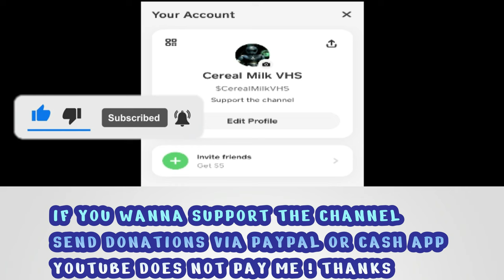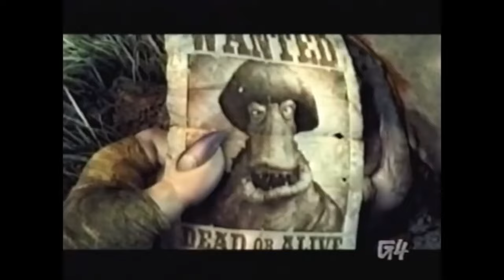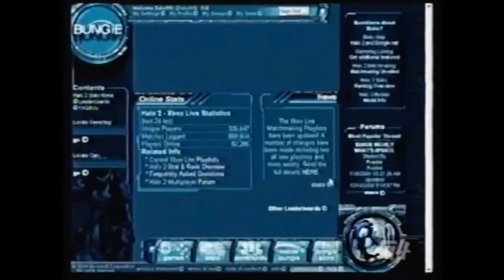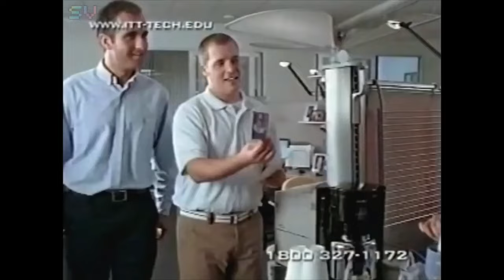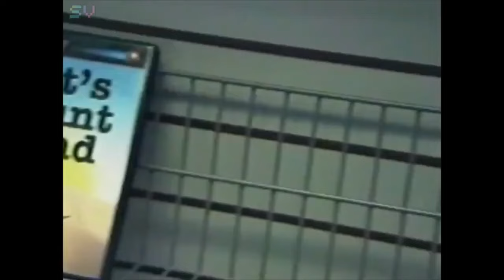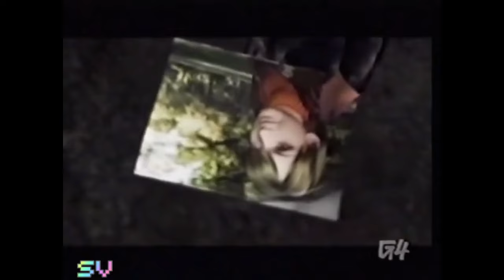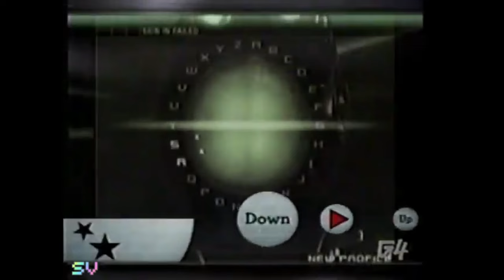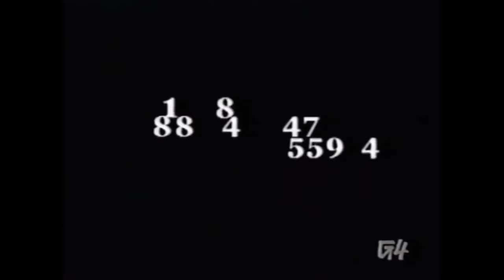Classic G4 | CHEAT! | 2005 | Marathon | Full Broadcast With Episodes, Promo & Bumpers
📺⭐️ Stream Fun Facts - Cheat! is a TV show on G4 that provided cheat codes, strategies, and other hidden features for video games. The show was hosted by Kristin Adams (née Holt), who replaced original host Cory Rouse in January 2005. Cheat! last aired February 19, 2009 on G4.

Cheat! was one of the first shows to be on G4 when it launched in spring 2002. Host Cory Rouse would give tips and cheats on a couple of games from the studio in the early episodes. In fall 2002, G4 made a deal with Pringles to have them sponsor the show. Cheat was now officially known as "Cheat, Pringles Gamer's Guides". Cheat was one of G4's most popular shows. In certain episodes Rouse would leave the studio and film on location based on the game he was reviewing. Notable episodes of these years include Rouse getting advice from the staff at Tips and Tricks magazine, looking at Star Wars: Knights of the Old Republic as a Jedi Knight and Sith Lord, and looking at The Matrix.

The donations help out a lot you guys ., because I'm not getting paid for views or watch time from

I ask for donations because it takes me so long To find all the episodes ,shows, commercials promos and bumps then place all of them together
And make sure to edit out anything that can get me blocked, it's a lot of curation fr
So if you appreciate what it is I do